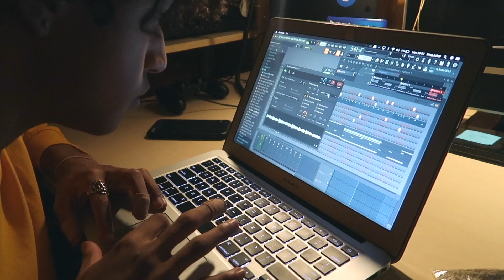MAKING MUSIC (feat. KOSH, Angelo The Poet)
I'm really bad at vlogging lately, but here it is.

Music //
Profound Beats